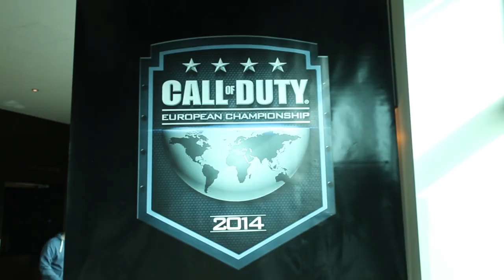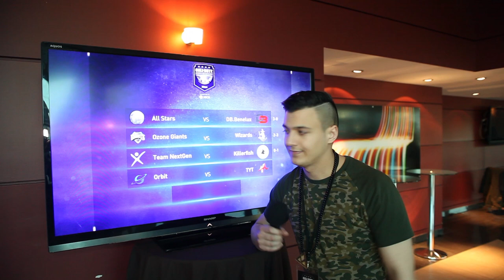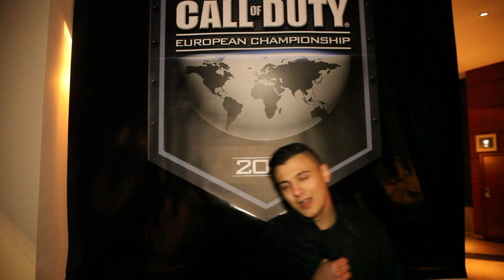Call of Duty European Championship (LA Qualifiers) - Event Coverage and Roundup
Call of Duty European Championship (LA Qualifiers) - Event Coverage and Roundup. Sharing always helps.

What the hell is wrong with everyone?!